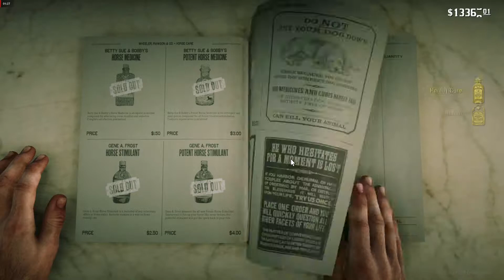Red Dead Redemption 2 Police Massacre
Looking forward to upload more content on My Channel, Thanks

Game Description:

Red Dead Redemption 2 is a western action-adventure game set in an open world environment and played from a third-person perspective, featuring single-player and online multiplayer components. The game has new features absent from the previous game.